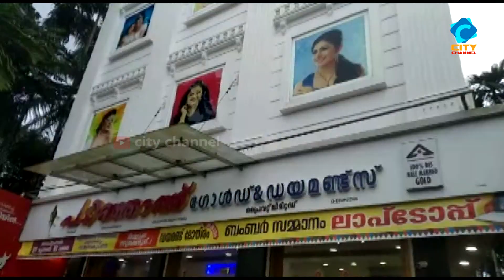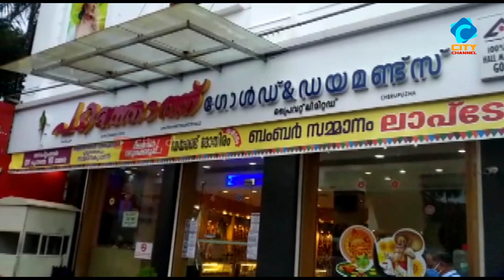പടിഞ്ഞാഞ്ഞ് ഗോൾഡ് & ഡയമണ്ട് സിൽ നറുക്കെടുപ്പ് വിജയികൾ.